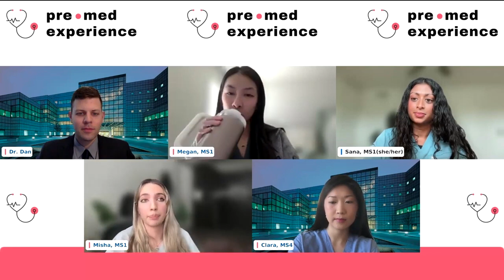MD vs. DO: What's the Difference? (And Which is Better for YOU)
Smart Tips for Applying to MD and DO Medical Schools 🩺

Watch this video if you're wondering:
What's the Difference between a DO and a MD?
Is it better to go to a DO or MD school?
What are the best DO medical schools?

Customizable Med School Application Tracker for Pre-med Students:
My PreMed Activities Journal:

Medical student bloggers came together to talk about how they successfully navigated the pre-med path and gained acceptance into medical school. Plus, they assembled a group of associate deans from prestigious medical schools to discuss what they feel makes a strong medical school applicant.